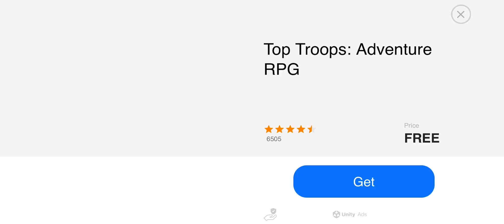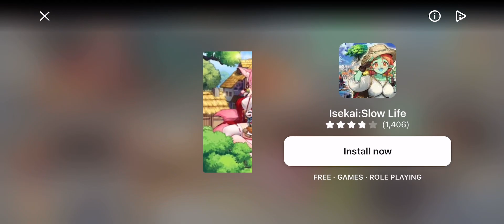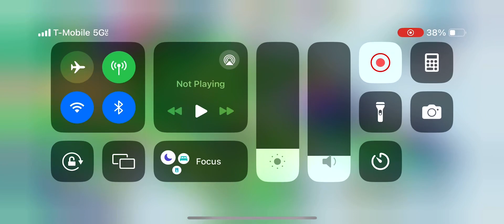SpongeBob SquarePants Adventures IAJ In A Nutshell